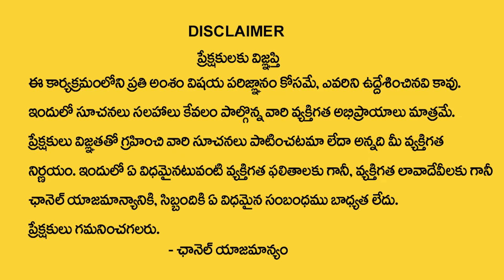ఆగష్టు 04 పుష్యమి నక్షత్రంతో కూడిన అమావాస్య | Sravana Amavasya 2024 | Amavasya Remedies | MQUBE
Watch ► ఆగష్టు 04 పుష్యమి నక్షత్రంతో కూడిన అమావాస్య | Sravana Amavasya 2024 | Amavasya Remedies | MQUBE